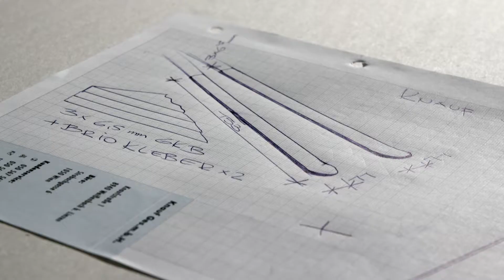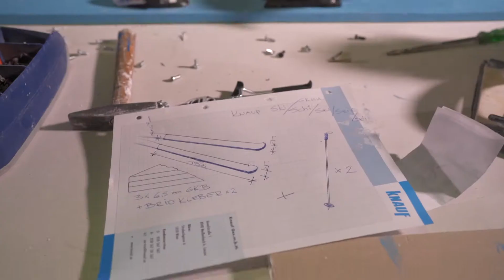Schi selber machen | Knauf Gesellschaft m.b.H. Österreich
Sehen Sie in diesem Video wie wir uns Trockenbau-Schi selber machen — wir haben es ausprobiert und diese auch getestet!

Der Knauf Raspelhobel war uns bei unserer Arbeit auch sehr behilflich